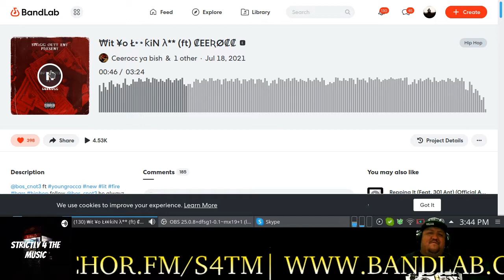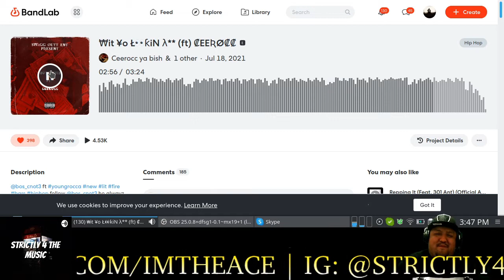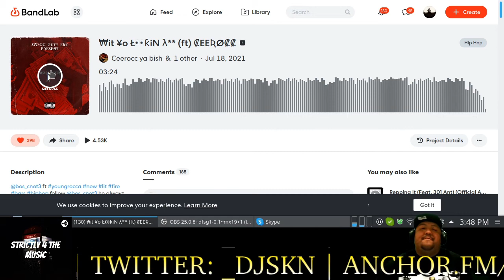Bo$ Cnot3 ₩it ¥o Ł👀ƙiN λ** (ft) ₡EEƦØ₡₡ Reaction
BO$ CNOT3
@bos_cnot3 · New Orleans, LA, USA
$₩λGG ØUŦŦ E₦Ŧ is ThA label, was born and raised in the Crooked Letter State, I’m not here to make any friends, it’s strictly music, so keep it that way. I’m bringing nun but the best ŦƦλP, GUŦŦλ λ₦Ð ƦEλŁ Łł₣E MUZłƙ, so check my page out
 Ceerocc ya bish
@ceerocc · Los Angeles, CA, USA
full blown artist From the Wess